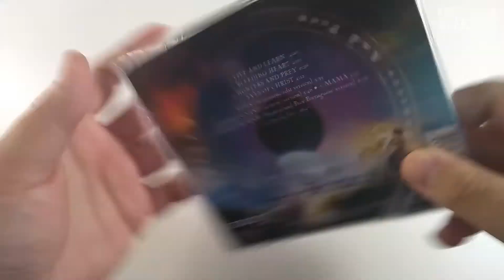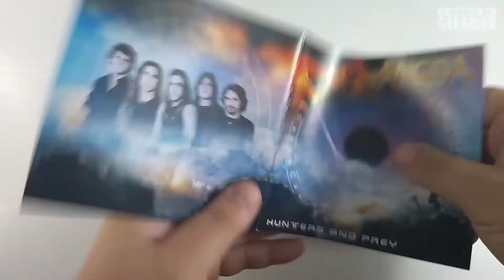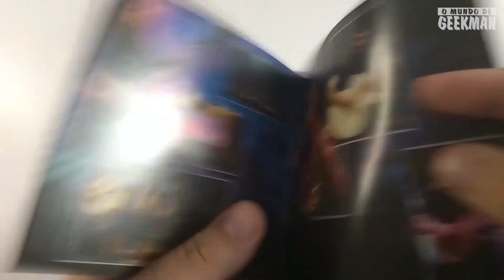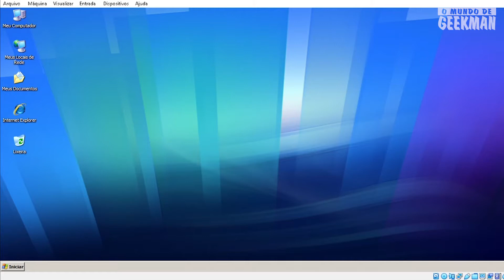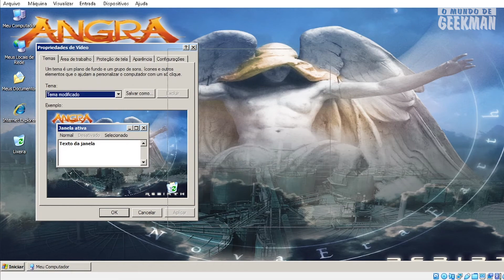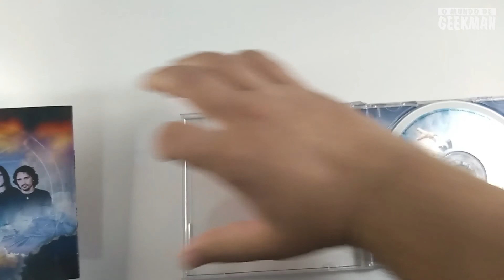CD | Angra: EP Hunters and Prey (2002) c/ Faixa Multimídia| Unboxing Comentado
Neste unboxing comentado eu mostro todos os detalhes de "Hunters and Prey", terceiro EP de estúdio da banda brasileira de heavy metal Angra, lançado em 2002. Neste video eu também mostro todos os detalhes da faixa multimídia contida no disco.